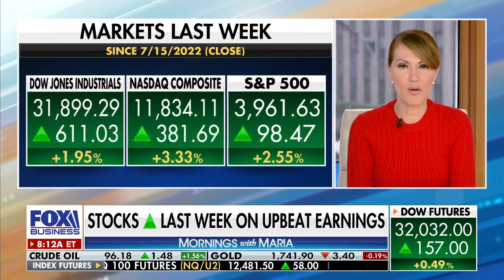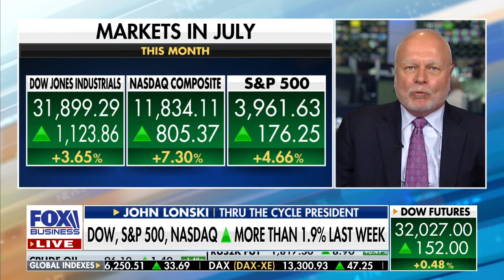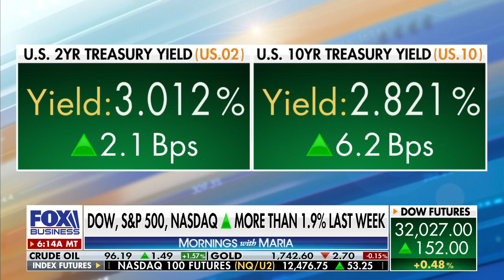Is the end near for Fed rate hikes?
Thru the Cycle President John Lonski joins Dagen McDowell to discuss the possibility of a recession in the coming months, predicting the end of Federal Reserve rate hikes could be coming soon.